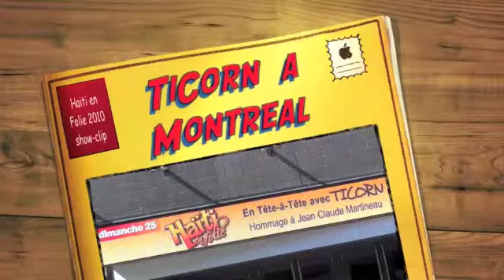TiCorn show-clip Montreal 2010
Haitian singer-songwriter TiCorn performing in Montreal, Canada, at the festival "Haiti en Folie" 2010. Special guest: the poet Jean Claude Martineau (Koralen). Musicians : Oswald Durand (Guitar, flute), Lionel Charles (bass), Moise Matey (percussion), Karl Ricot Peralte, joined by singer Joe Trouillot and other Haitian artists ... Clip produced by TiCorn Music.